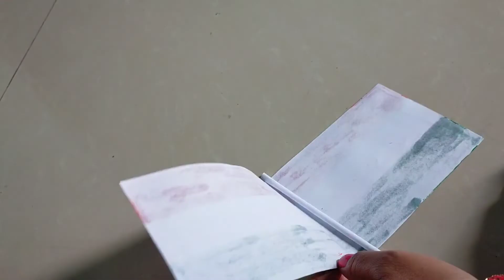Flag making/ How to make national flag